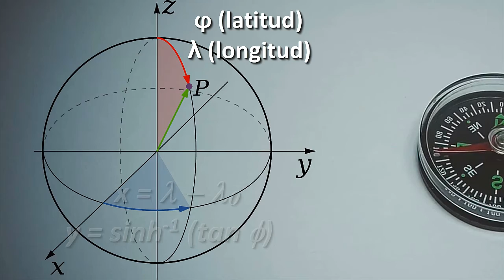LA PROYECCIÓN DE MERCATOR - MATEMÁTICAS EN TRES MINUTOS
LosTestigosDeMendoza te cuenta la importancia económica e histórica, del instrumento de navegación marítima que realizara el cartógrafo flamenco Gerardus Mercator.